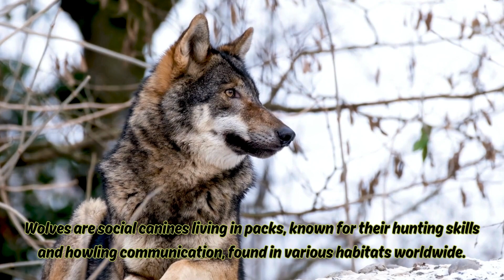"Wild Animal" | Educational animal description | wild animals and their habitat | Kidsjourney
Lions, known as the "king of the jungle," are powerful big cats with majestic manes, residing in African savannas. Tigers, the largest of the big cats, have distinctive orange coats with black stripes and are native to Asia. Elephants, the largest land animals, are renowned for their intelligence, social behavior, and long trunks, found in Africa and Asia. Giraffes, the tallest land animals, use their long necks to reach high leaves in African savannas. Gorillas, large primates from African forests, are noted for their strength and gentle behavior. Wolves are social pack animals with keen hunting skills. Leopards, agile and elusive, have spotted coats. Zebras, with black-and-white stripes, are social herd animals. Grizzly bears, powerful and found in North America, have a distinctive shoulder hump. Kangaroos, native to Australia, are marsupials with strong hind legs for hopping.@kidsjourneyKidsjourney